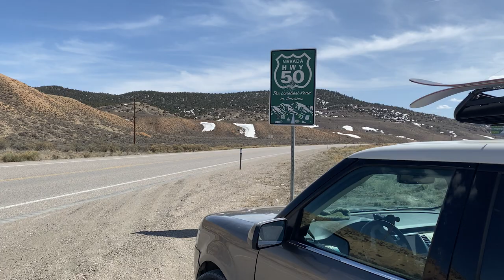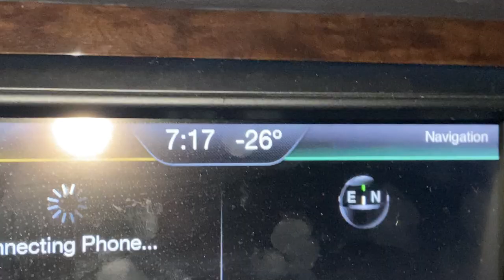Blizzard Car Camping | HIT BY A SNOW PLOW! | Camping in a Snowstorm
In early April, my car -and my home- was wrecked by a snowplow at a ski resort. In the overnight parking area, the two of us were sound asleep in the back when the startling noise of crushing metal shook us awake. We spent the rest of the day digging ourselves out and trying to coordinate transportation down the mountain to safety. This is our story and a tribute to the greatest car that ever drove- Chad.

We post videos each week following our travels into the wilderness. We love camping, cooking, and exploring the vast wilderness of North America!